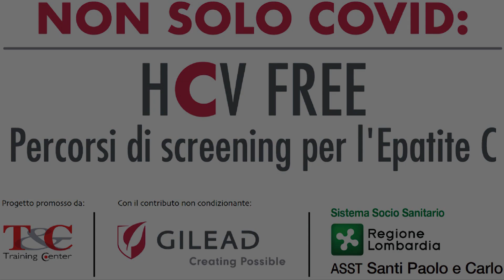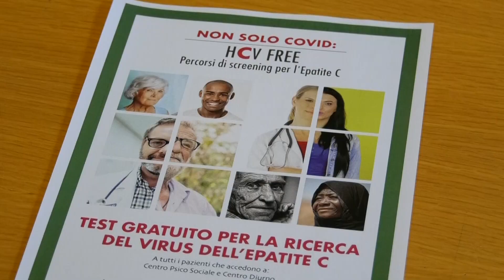Screening epatite C, incoraggianti i primi risultati del progetto “Non solo Covid: HCV free”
Sono positivi i primi risultati dei test per la ricerca del virus dell’epatite C offerti gratuitamente ai pazienti afferenti ai Centri Psico-Sociali della ASST Santi Paolo e Carlo di Milano, coinvolti nel progetto “Non solo Covid: HCV free - percorsi di screening per l’epatite C”.
I riscontri sono particolarmente interessanti e supportano l’importanza di replicare il progetto sul territorio regionale e nazionale.
Ci vengono presentati, insieme alle possibili evoluzioni dell’iniziativa, dal Dott. Roberto Ranieri Coordinatore Infettivologia Penitenziaria di Milano e Responsabile Screening Epatite C per Popolazioni Speciali. Il Dott. Ranieri ha coordinato il progetto realizzato sotto l’egida della Regione Lombardia e con il supporto non condizionante di Gilead Sciences.